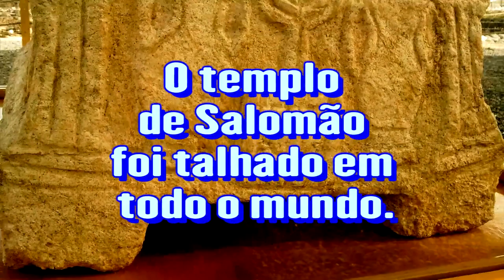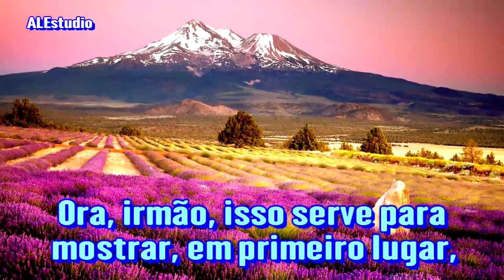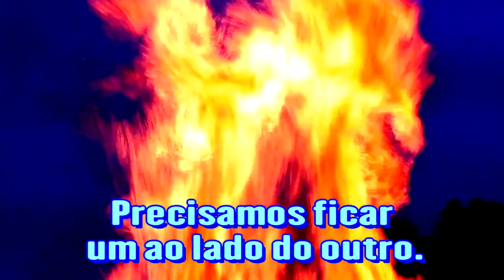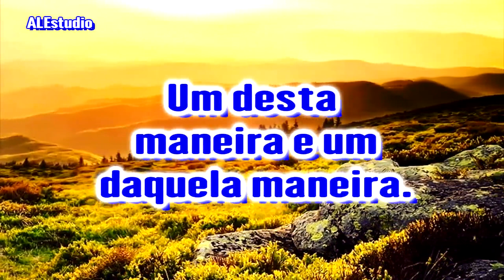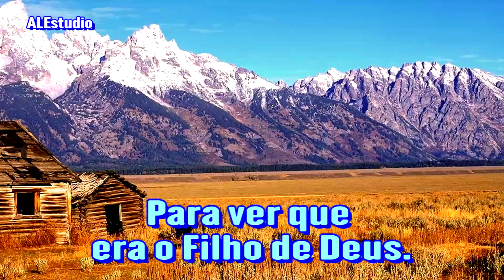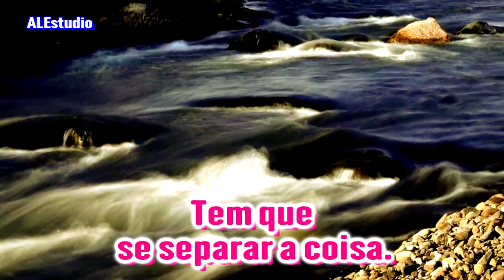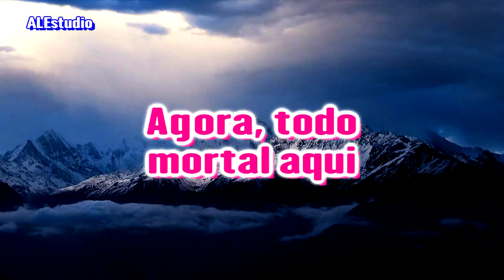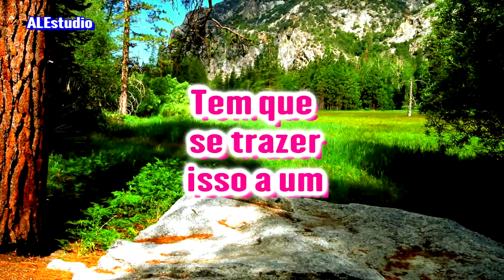O diabo tem seus profetas - Ir. Branham